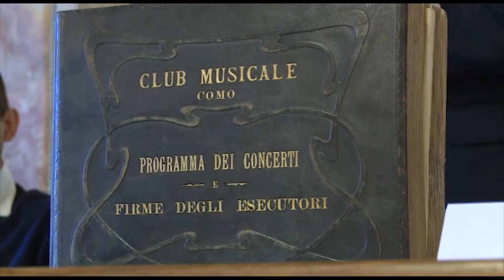Etg - “Alla corte di Haydn” apre la Sala Bianca. L’evento sabato 9 novembre